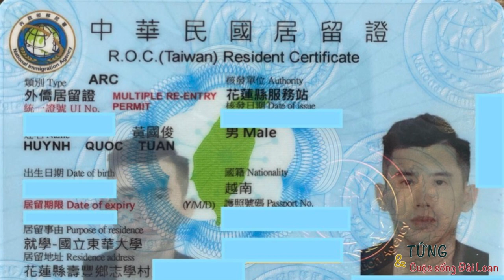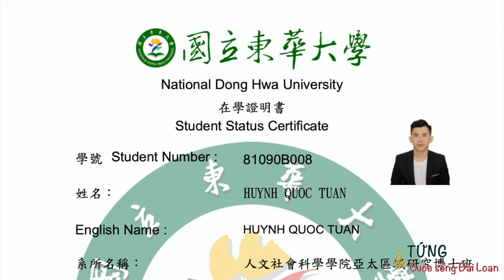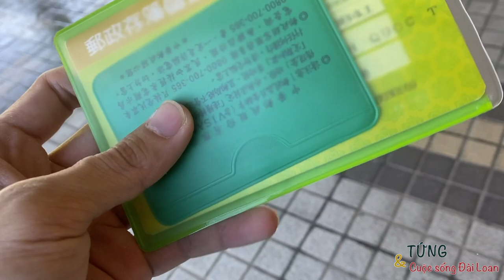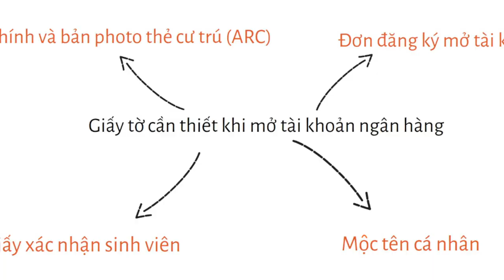Mở tài khoản ngân hàng tại Đài Loan/ Opening a bank account in Taiwan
Hi xin chào các bạn, lại là Tứng đây. Xin chào các bạn quay lại với kênh "Tứng và cuộc sống Đài Loan". Vlog này sẽ giới thiệu đến các bạn cách đăng ký và những giấy tờ cần thiết khi mở thẻ ngân hàng tại Đài Loan.